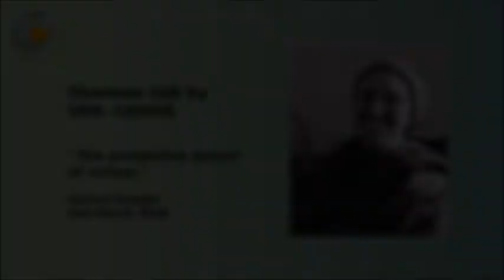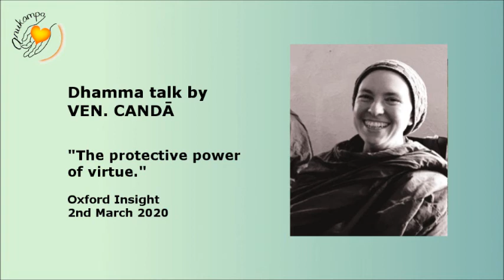Ven Canda: The Protective Power of Virtue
Dhamma Talk & guided meditation given for Oxford Insight, Evening Session, 3rd March 2020

These teachings are offered freely and with much joy. Please donate generously so that we can continue to provide regular teachings and establish a Bhikkhuni Monastery in the UK.